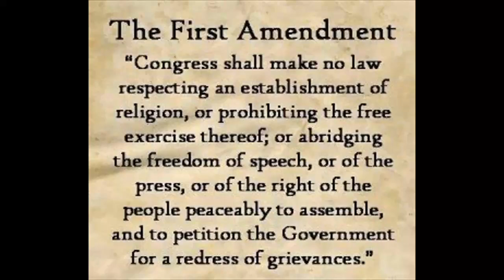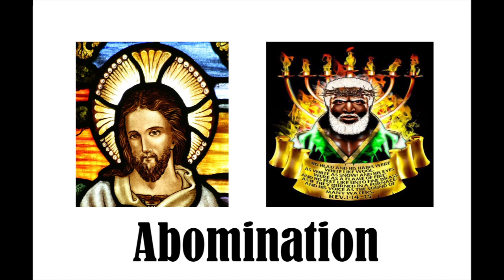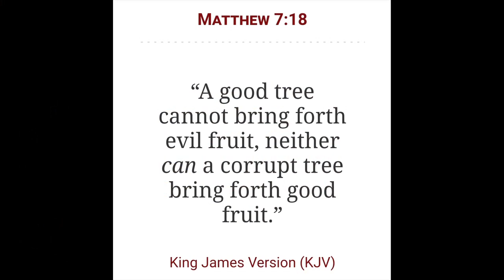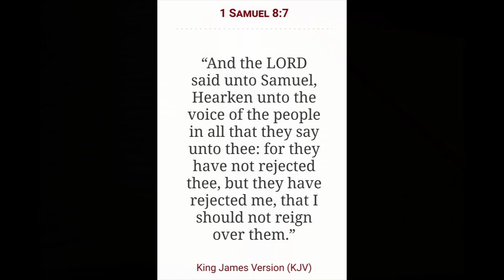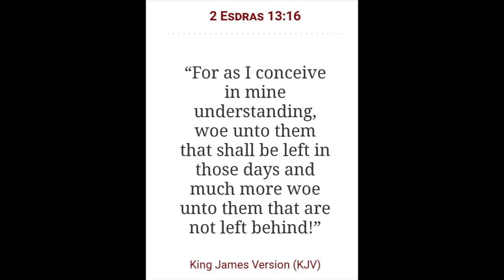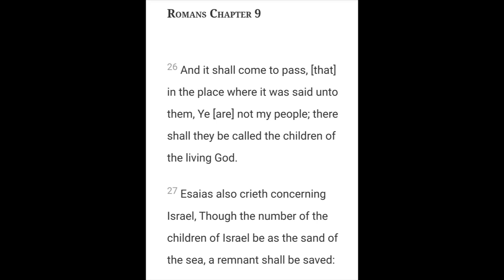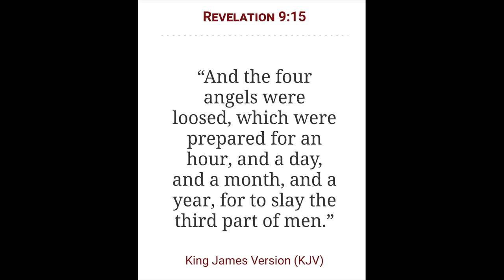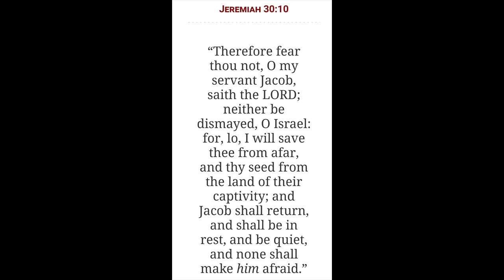The Indigenous People 7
2 Chronicles 7:14

Open Diary

Genre: Ambient/Calm

295